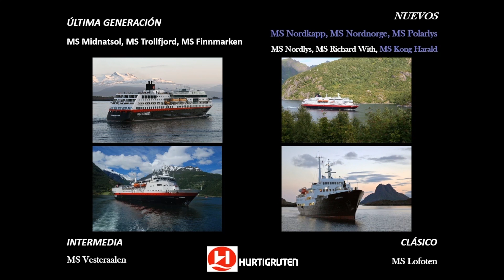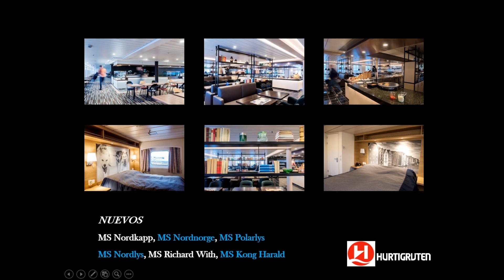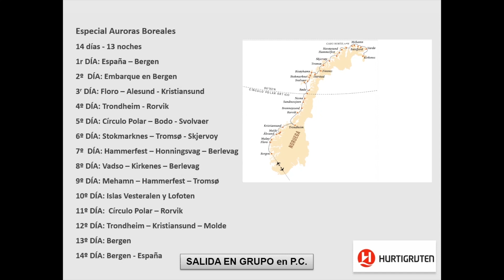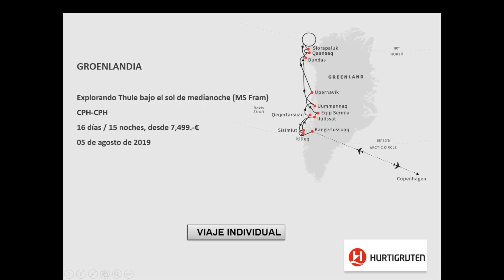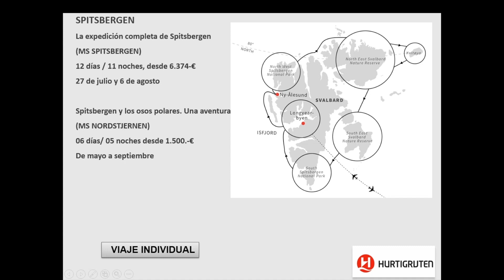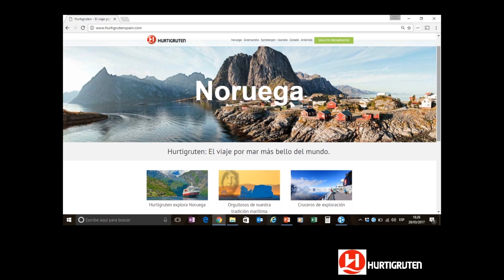WEBINAR HURTIGRUTEN NOVIEMBRE 2018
Hurtigruten, la compañía naviera noruega líder en viajes de exploración, realizó este Webinar el pasado día 14/11/2018. Aquí, os informamos sobre todos y cada uno de los detalles de la compañía, además de presentaros las novedades de cara a 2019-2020. ¿Estáis preparados para conocer los rincones más recónditos del planeta? ¡Nuestros destinos te dejarán helado!

Minutado:
00:00 - 01:13: Presentación
01:14 - 03:39: Nuestros barcos
03:40 - 10:47: Noruega a bordo de Hurtigruten
10:48 - 20:14: Viajes de exploración de Hurtigruten
          10:48 - 15:48: Antártida
                       11:58 - 12:32: MS Roald Amundsen
          15:49 - 16:56: Groenlandia
          16:57 - 18:34: Spitsbergen
          18:35 - 19:29: Canadá
          19:30 - 20:14: Islandia
20:15 - 20:54: Página web Hurtigruten y agradecimientos